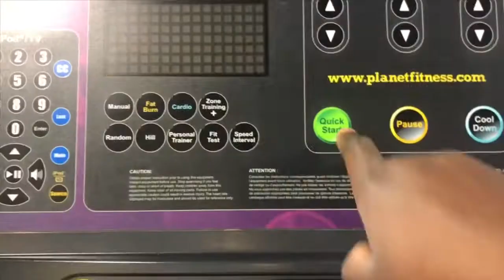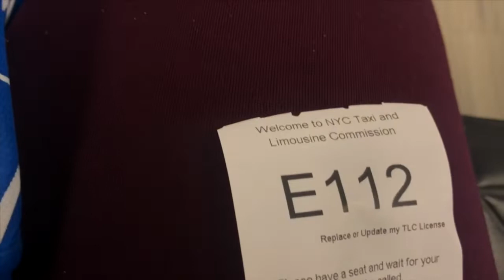😱😱 Sneaked Pass Security | DIDN’T GET CAUGHT 😱😱